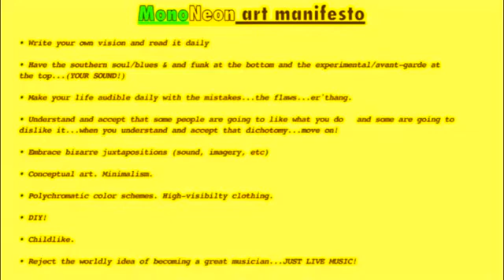MonoNeon | ["Die Hard Man" - The Coolers] (MEMPHIS)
This is an old recording of my dad (Dywane Thomas Sr.) on bass with The Coolers during the 90's (album entitled, "Let's Try and Be Friends"). Memphis!

Dywane "MonoNeon" Thomas Jr. | "Die Hard Man" by The Coolers.